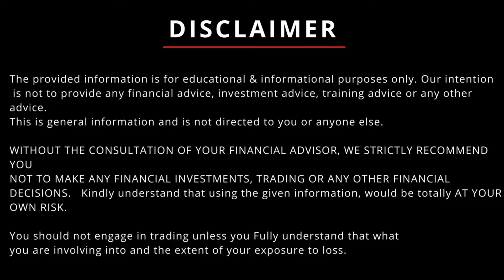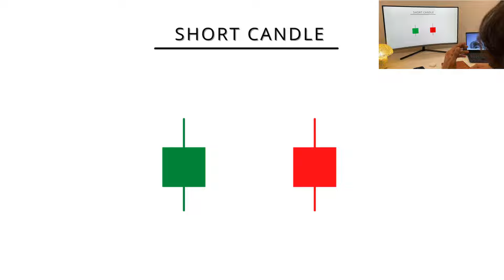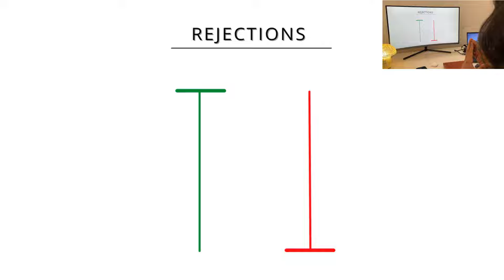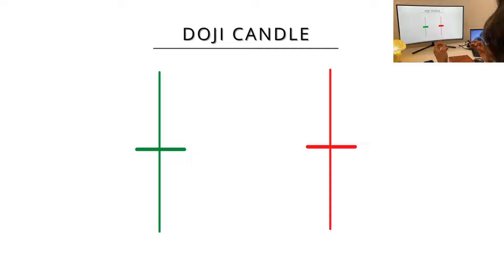ANALYSE CANDLESTICKS LIKE A PRO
I AM A PURE PSYCHOLOGICAL PRICE ACTION TRADER, HAVING EXPERIENCE OF 7 YEARS IN FINANCIAL MARKETS.

WE ARE HERE PROVIDING TRUE KNOWLEDGE OF FINANCIAL MARKETS FOR FREE IN THE ERA WHERE EVERYONE IS CHARGING AND SCAMMING YOU.